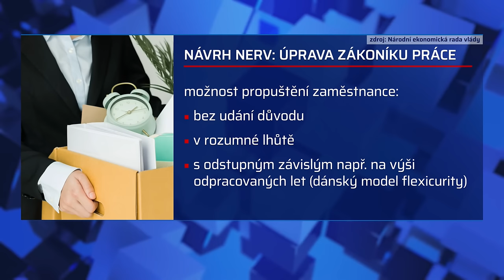Společnost bych defializoval. Havlíček se přel s Vystrčilem kvůli premiérovi i návrhům NERV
Musíme přejít od frází k činům. Společnost se musí defializovat, možná i desíkelovat, řekl ve vysílání Partie Terezie Tománkové místopředseda Sněmovny a hnutí ANO Karel Havlíček. Kabinet Petra Fialy (ODS) zkritizoval za to, že nemá žádnou osobnost ani vizi, Národní ekonomická rada vlády (NERV) proto musela přijít s vlastními opatřeními. Havlíčkova slova ale rozporoval předseda Senátu Miloš Vystrčil (ODS). „Musím říct, že bych českou společnost spíše dehavlíčkoval než defializoval, protože potom bychom méně mluvili a více konali,“ poznamenal ve vysílání CNN Prima NEWS. Celý článek ZDE